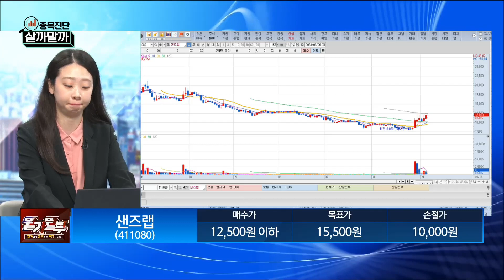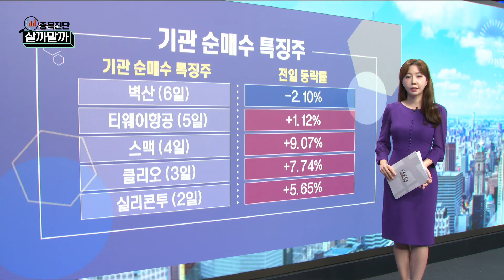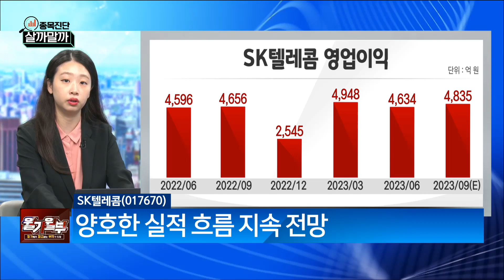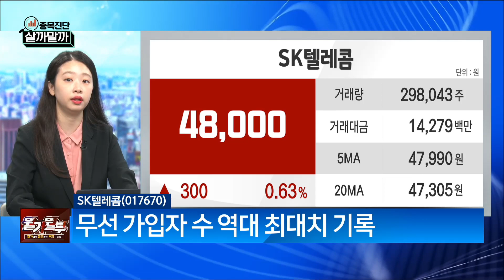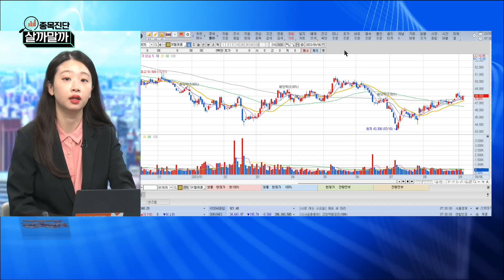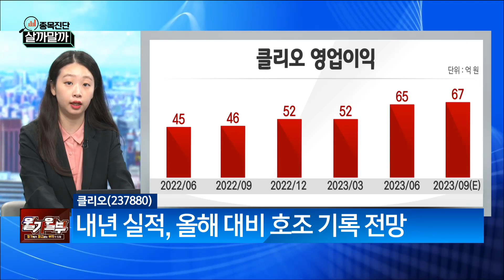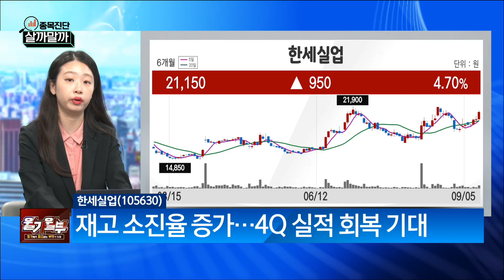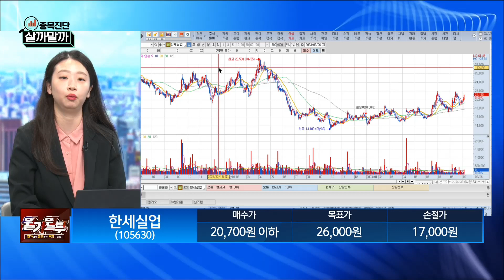[종목진단 살까말까] 샌즈랩, SK텔레콤클리오, 한세실업/ 종목진단 살까말까/ 매일경제TV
샌즈랩, SK텔레콤
클리오, 한세실업
/ 종목진단 살까말까/ 매일경제TV